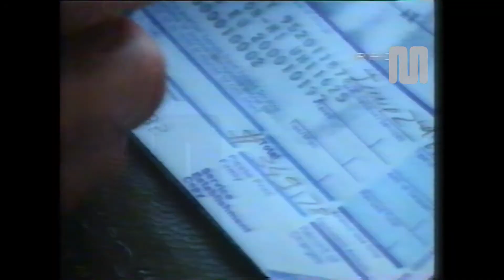1984 Rai Rete3 American Express Card testimonial Gino Paoli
1984 Rai Rete3 American Express Card testimonial Gino Paoli